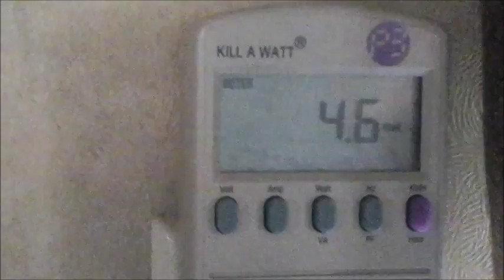Hydrogen Rich Water 2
Low Cost Molecular Hydrogen Rich Water Maker purchased from TomTop has 3rd generation nano electrolysis technology. Mobile and works as advertised. After 3 successive generations, I was able to get the following: pH =  7.6 ,  H2 = 1.2 ppm, ORP = - 519 using pH drops, H2 Blue Reagent and a ORP Meter for values.